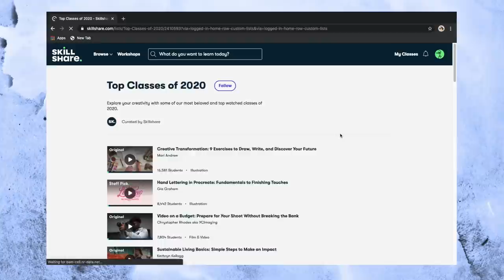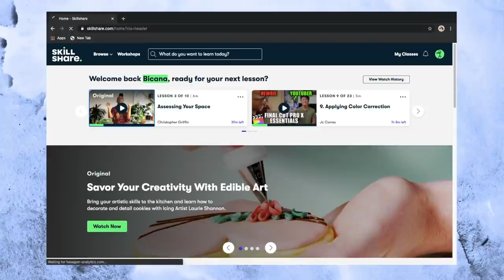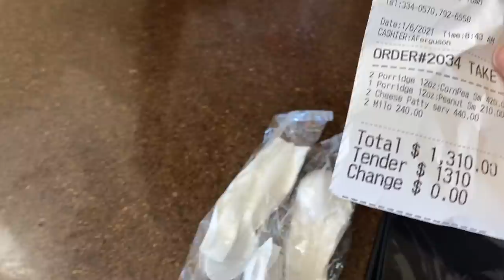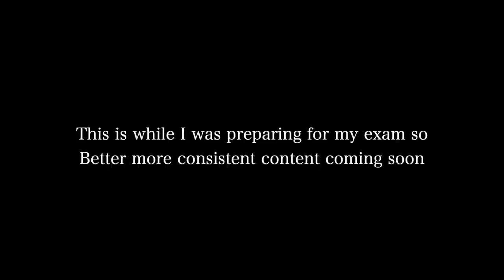My Mom is Leaving Jamaica! | Getting Lost Downtown | Going On A Date At The Beach With Bae! 😍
⊹ Intro -
⊹ Outro -

 ➩SOCIAL MEDIA!!

⊹ Bicana Brown
⊹ 24
⊹ Jamaican